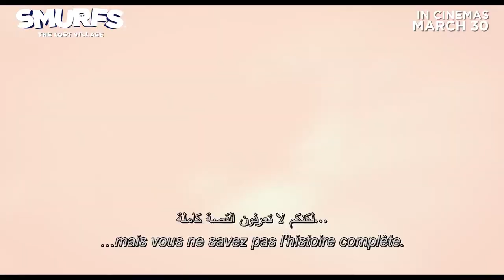Smurfs: The Lost Village | Official Trailer | In Cinemas March 30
في دور السينما إبتداءً من ٣٠ مارس، ٢٠١٧

In this fully animated, all-new take on the Smurfs, a mysterious map sets Smurfette and her best friends Brainy, Clumsy and Hefty on an exciting and thrilling race through the Forbidden Forest filled with magical creatures to find a mysterious lost village before the evil wizard Gargamel does. Embarking on a roller coaster journey full of action and danger, the Smurfs are on a course that leads to the discovery of the biggest secret in Smurf history!

Cast:
Demi Lovato (Smurfette)
Rainn Wilson (Gargamel)
Joe Manganiello (Hefty)
Jack McBrayer (Clumsy)
Danny Pudi (Brainy)
with Mandy Patinkin (Papa Smurf)